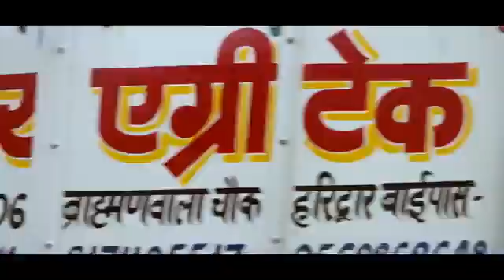Akashkang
Akashdeep singh